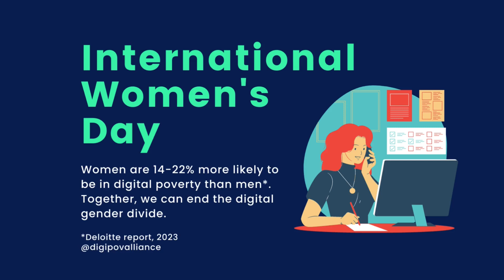DPA Snapshot - International Women's Day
We asked our CEO, Elizabeth Anderson, why it's so important to focus on girls and women when we look at the digital divide, and what gives her optimism for the future of digital inclusion.